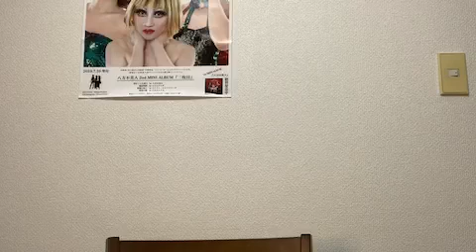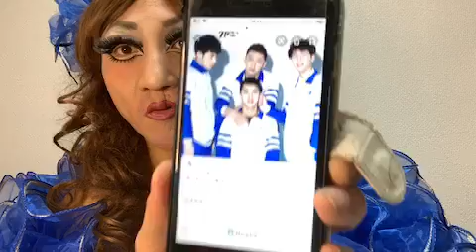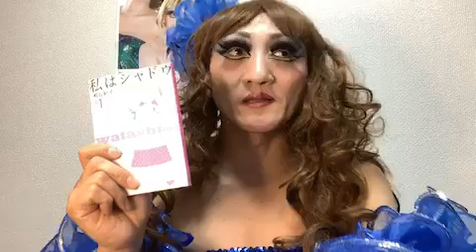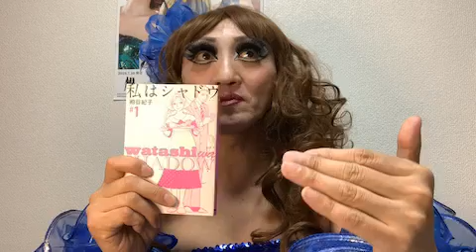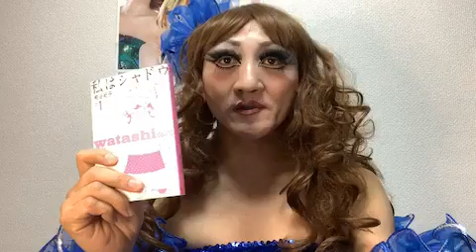エスムラルダの「ちょっと聞いてよ！」#2-1（2020.4.25）